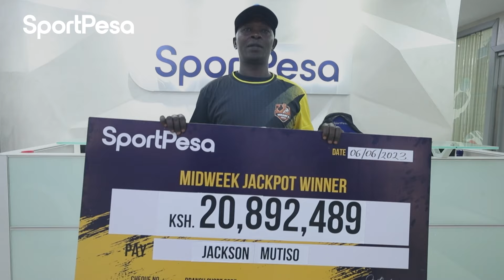MEET MUTISO 20,892,489/= SPORTPESA MIDWEEK JACKPOT WINNER!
This could be YOU this week! Chambua, Cheza, Shinda Kshs. 306,310,331 Mega Jackpot!

Haujachambua? Jaribu QUICK PICK!